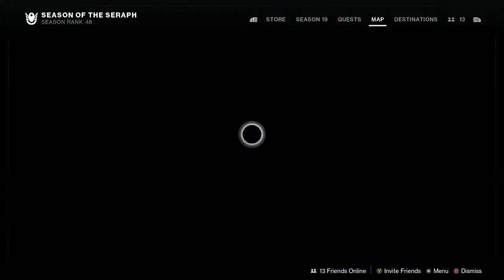(!merch) Destiny 2 Season of the Seraph: Episode 3